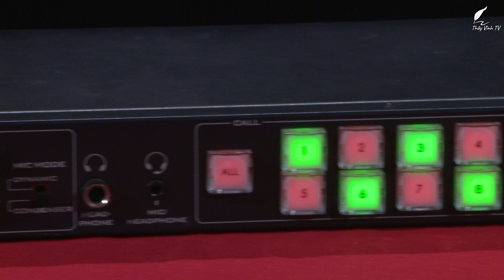HỆ THỐNG LIÊN LẠC INTERCOM TV CÓ DÂY (WIRED INTERCOM SYSTEM)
Hệ thống Intercom TV có dây cố định (Datavideo ITC100)
Thiết bị liên lạc giữa Đạo diễn và Quay phim nhằm điều Camera để lấy hình theo đúng ý đồ của kịch bản chương trình đề ra